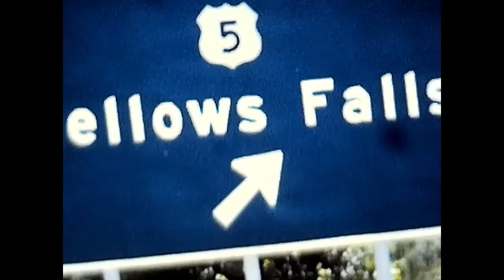Bellows Falls Vt train 1973